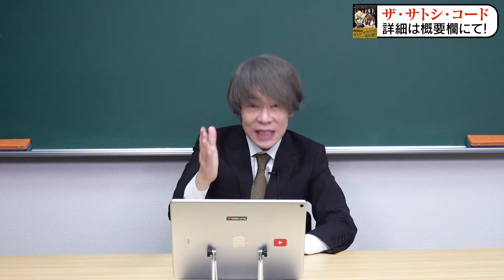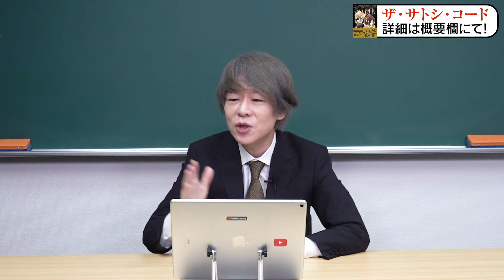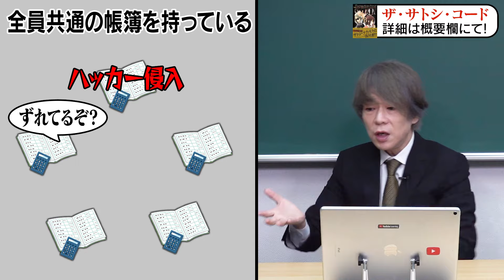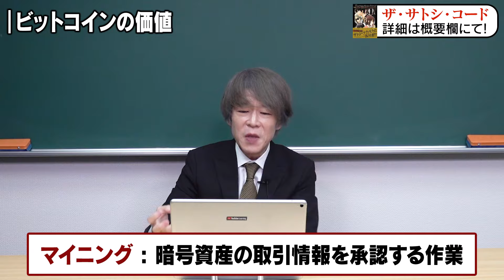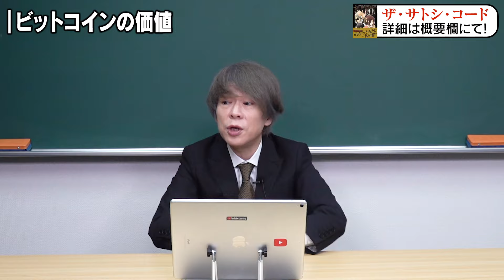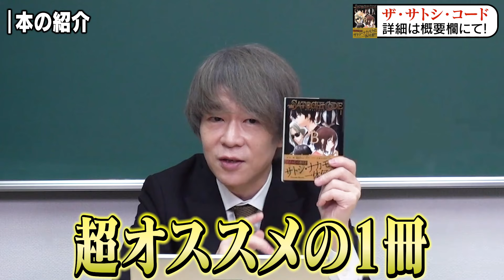サトシ・ナカモトは一体何者？【ザ・サトシ・コード】【大学入試テーマ】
【本紹介】
『ザ・サトシ・コード』

⭐︎案件や動画出演、講演会、出版等のご依頼は、Twitterなど各SNSのダイレクトメッセージへお願いします。